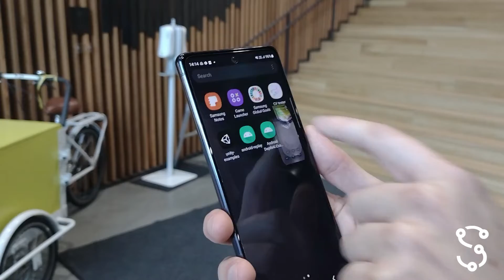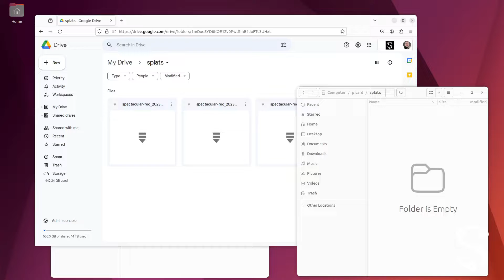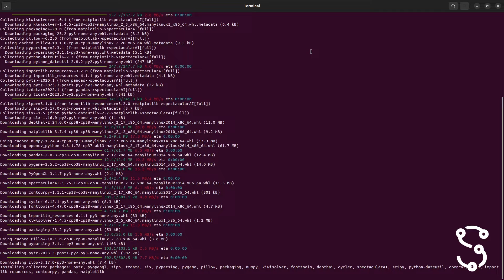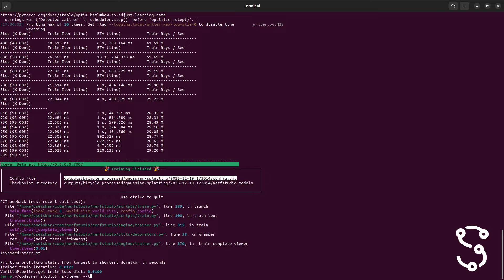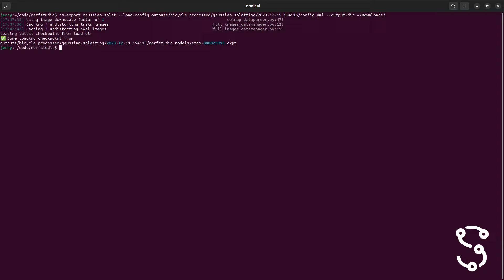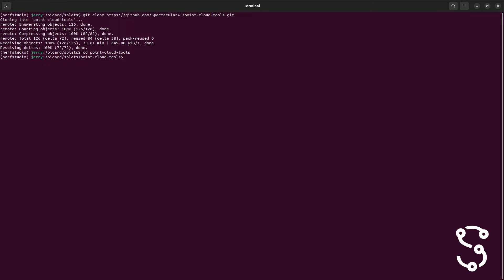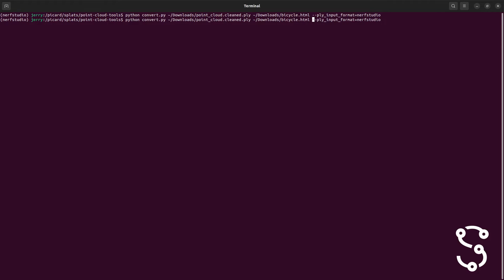Gaussian Splatting reconstructions with Android & iPhone